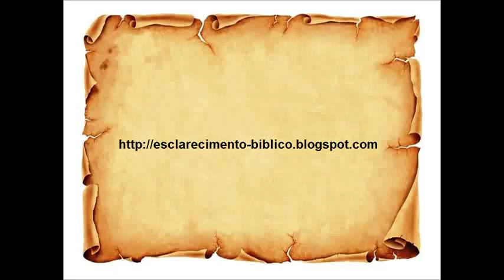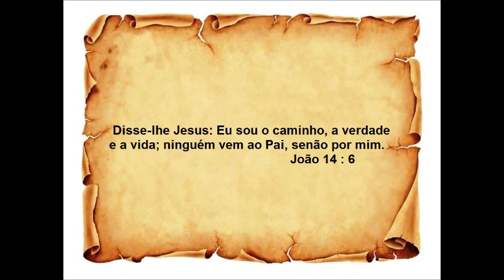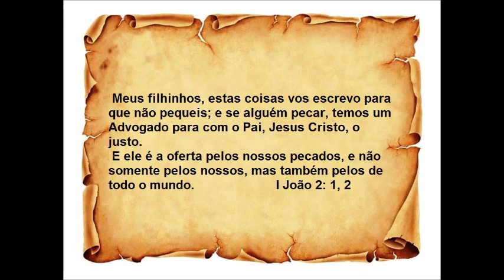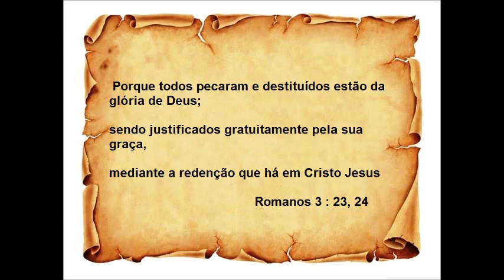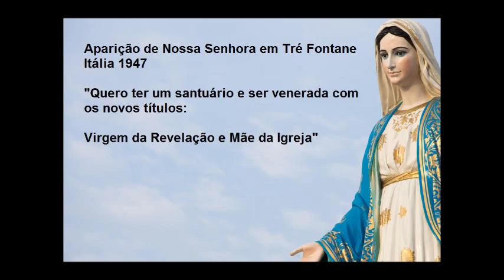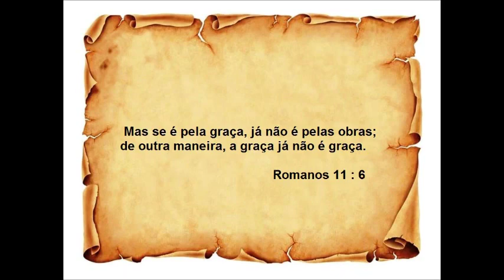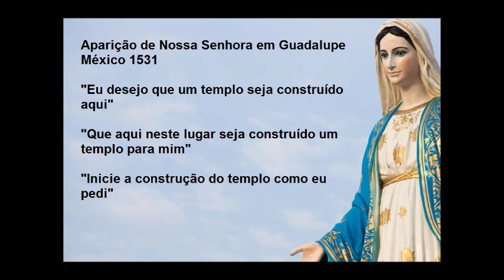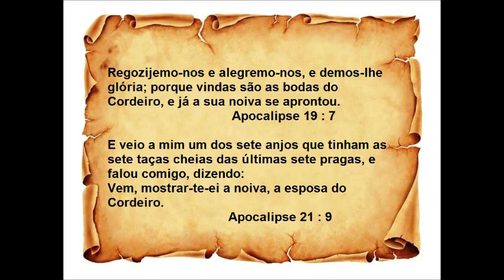Mensagens da Aparecida Analisada pela Biblia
Veja o que a aparecida fala nas suas mensagens e o que a bíblia fala sobre o que ela está falando.

Baixe o vídeo no link abaixo.